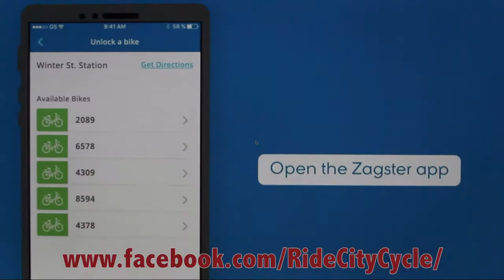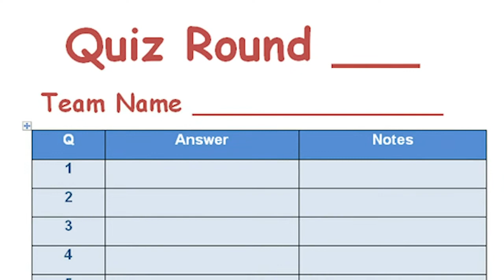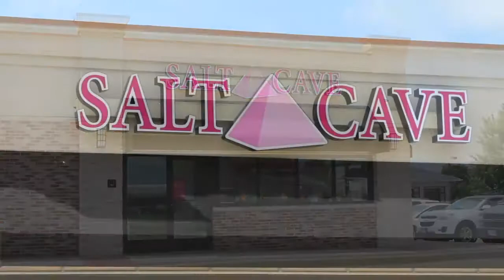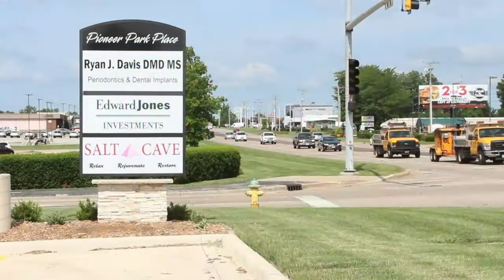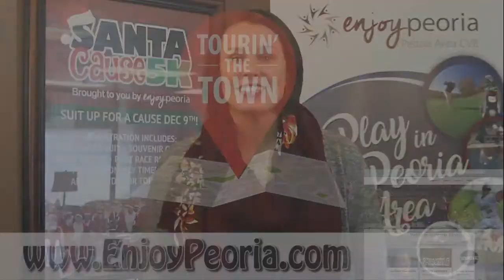Himalayan Salt Cave and Pekin's Farmer's Market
On this week's episode of Happy Half Hour - we sit down with the City of Pekin to talk about their Farmer's Market! Later we head out and relax inside the Peoria Himalayan Salt Cave!